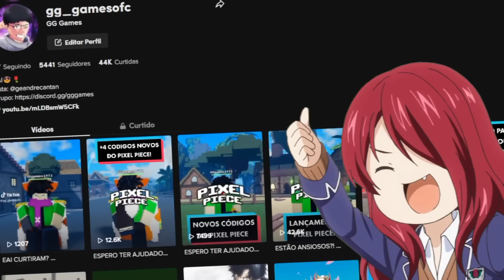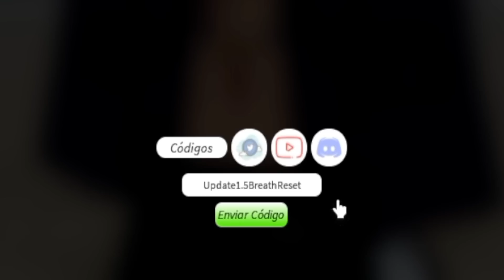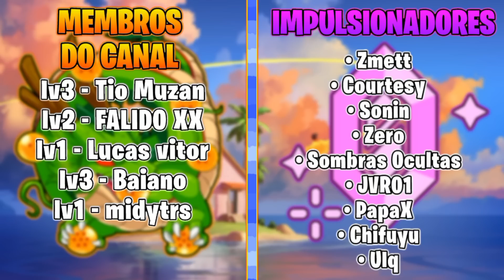CHEGOU!! 3 NOVOS CÓDIGOS PARA o UPDATE 1.5 do PROJECT SLAYERS | Roblox - GG Games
Nesse vídeo eu trago 3 novos códigos do update 1.5 do Project Slayers!!